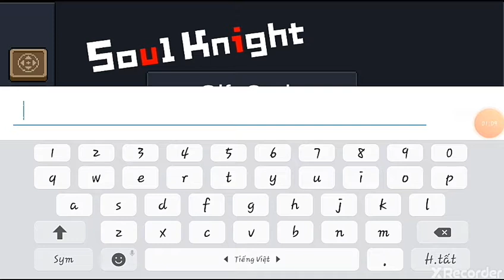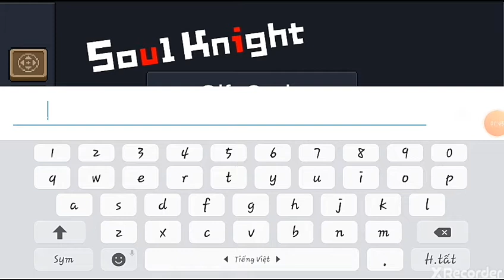Soul Knight Codes part 1 - Codes game tặng quà cực khủng - Thành Toxic và game hay